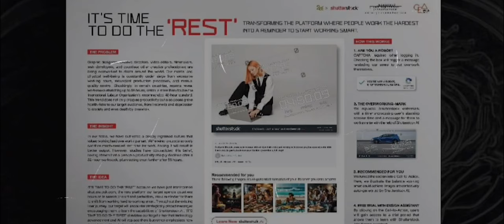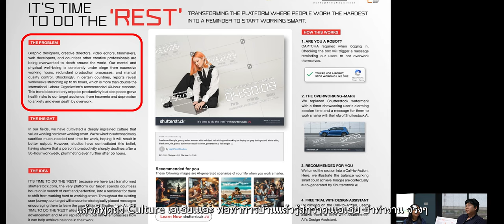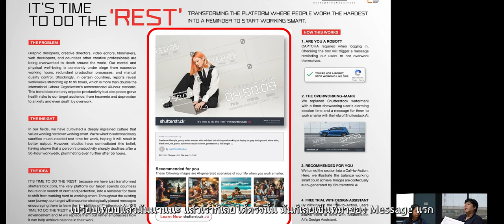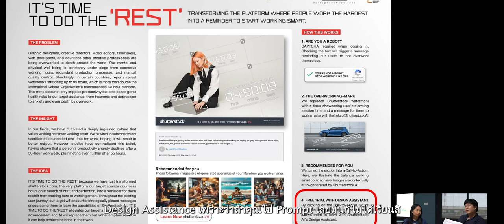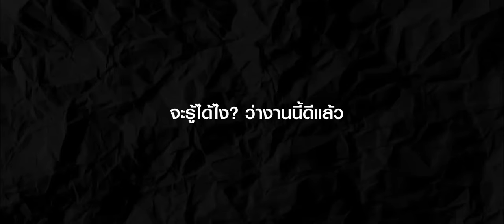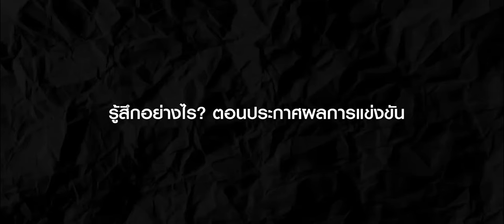เจาะลึกเบื้องหลังกับผู้ชนะหมวด 'DIGITAL' จาก B.A.D Young Cannes 2024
จบไปแล้วกับการแข่งขันสร้างสรรค์ผลงานโฆษณาสำหรับเยาวชนอย่าง B.A.D Young Cannes 2024 ในปีนี้ เราได้ผู้ชนะหมวด Digital ได้แก่ "คุณมติธร ประจวบเหมาะ ชัยมังคโล" และ "คุณกนกพร แคบำรุง" จาก Brains & Brawn ผลงาน “IT’S TIME TO DO THE REST” คว้าสิทธิ์เป็นตัวแทนประเทศไทย เตรียมท้าทายฝีมือบนเวที Young Lions Competition 2024 งานประกวดโฆษณาระดับโลก ณ เมืองคานส์ ประเทศฝรั่งเศส